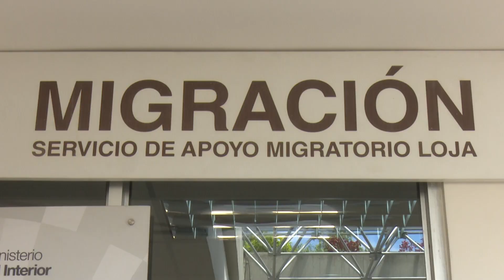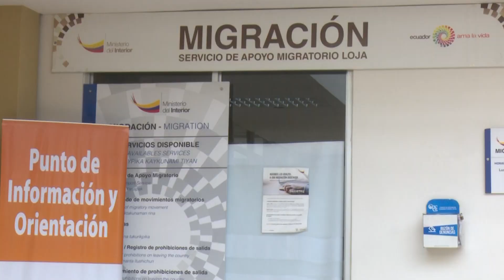Ciudadanos venezolanos deben regularizar su estadía en Ecuador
Loja | Un salario básico unificado es la multa que deberán pagar los ciudadanos venezolanos sino regularizan su estadía en territorio ecuatoriano.